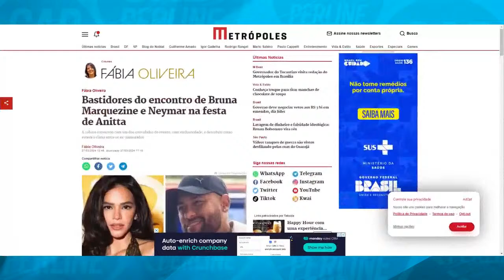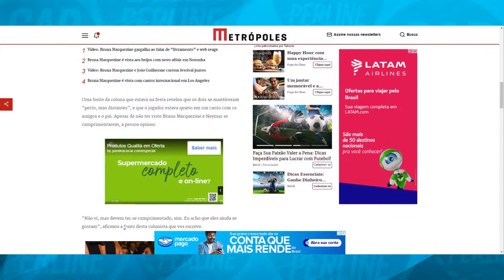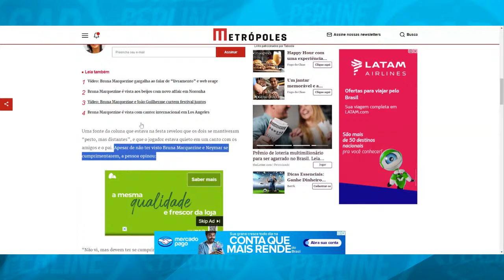Mulher de Buda entra EM DEPRESSÃO + Robinho tenta SAIR DA CADEIA + Apresentador decepciona SBT